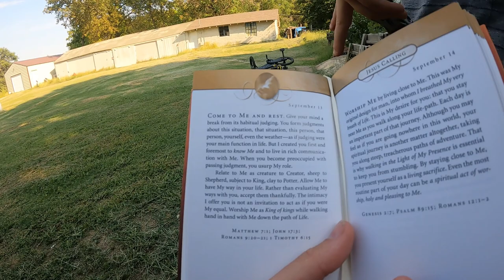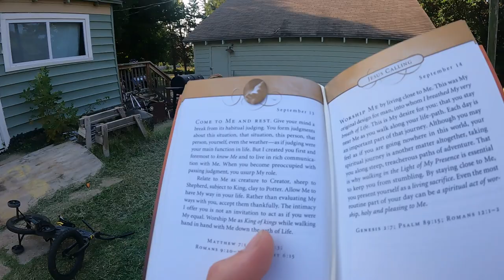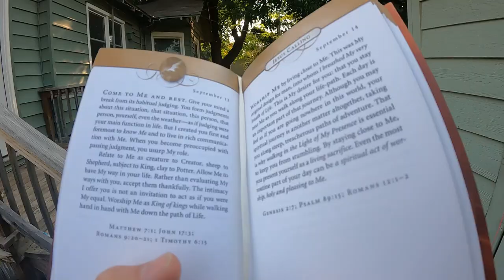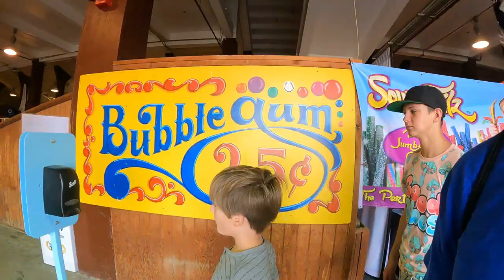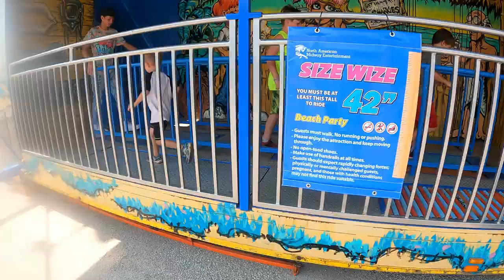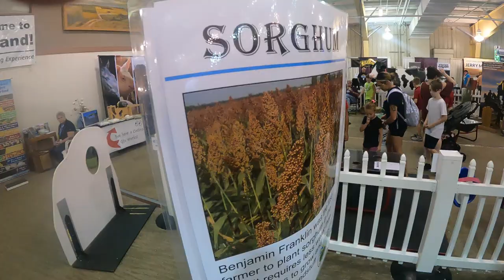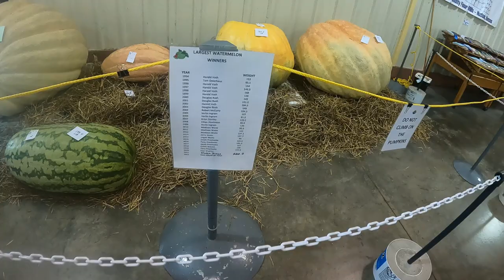A Day at the Kansas State Fair 2021 - Daily Vlog